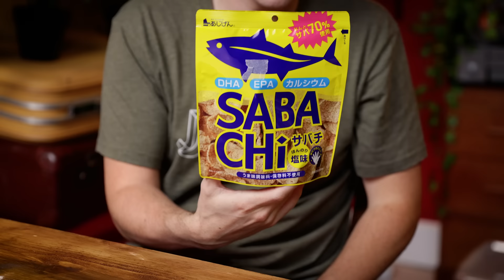Pringles flavoured Ramen vs Ramen flavoured Pringles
We try some of the weirdest crisps Japan has to offer, and find out what is better: Pringles flavoured Ramen or Ramen flavoured Pringles!?!

Hit join and become a Jollybean member to join us in our weekly members-only livestreams:

Reilly Willoughby
Andi526
Gloria Kwon
lira12tan
Michael Zambrano
Victor koh
MI-RAE LEE
Shara Talabany
Juneyoung Ryu
Li Winslow
Yun Lim
아기불고기
CitrisQuil
Clarey
Bettie Meier
Laura Hipwell
Zainab like Rain-ab
Joanne Ngo
유경Ella
heather owen
CNNS
Cubit큐빗
Julian Leung
Oltramarino
NasserFeed
Jemma Shannon
Boyo Mcboyo
63angel
Lawbin Ang
Patricia Veronica
Noura Yousef
JolliestBrittany
Kpop queen
Kate Elizabeth
AJ Villanueva
Kaitlyn McPartlan
Luigi Acosta
Madison Cho
Diana Woon
YOUNGWON
Uyen Ngo